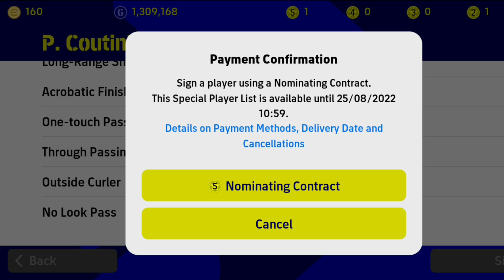SIGN HIM BEFORE HE'S GONE : MIDFIELD MAESTRO